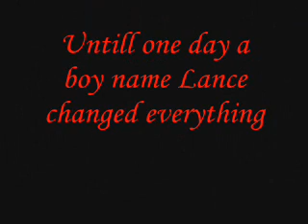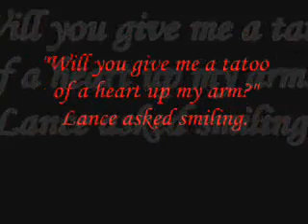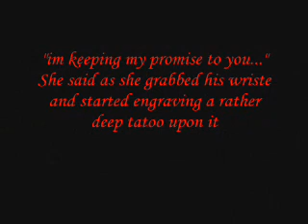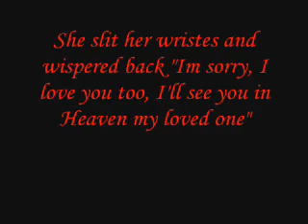sad love story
My first sad love story. Please dont comment on it if its gonna be crap cuz u didnt have to watch it yah know!